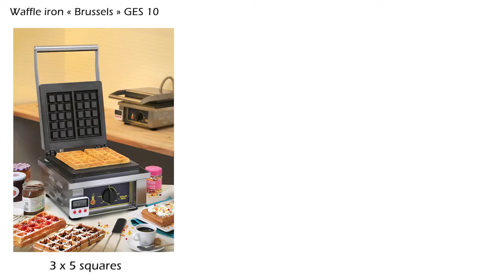Gofrownica GES 20 Roller Grill gofry Liege